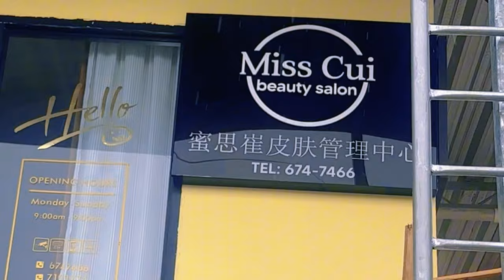UNI VLOG: The One Where I GRADUATED🎓🎉|| GRWM,Uplift Gown & Watch me Walk💃🏽‼️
The end of an era🤍… She’s now a baddie with a degree, how bout that🤪

It’s wild that I now have no ‘NeXt’ Semester lol. It’s been a crazyyyyy few years but i’m happy to say we made it‼️ CONGRATULATIONS to the class of 2023!

🦋FAQ
How old are you?  22 years young
Where are you from? Guyana
Birthday: 25th May
Zodiac sign: Gemini
Ethnicity: Iz a dougla gyal🤪
Current Subbies count: 2,033
What do you use to film? Canon M200 & iPhone 14Pro Max

My YT name is actually the pronunciation of my real name, which is 'Joliza'
Much love,
Jo❤️